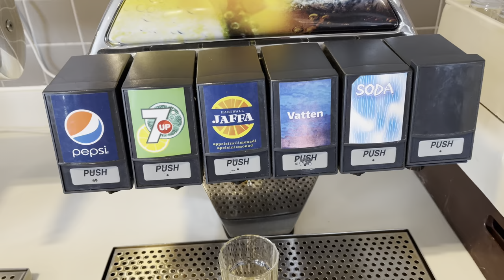Grand Buffet on Baltic Queen Cruise | Silja Line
Grand Buffet on Baltic Queen Cruise.